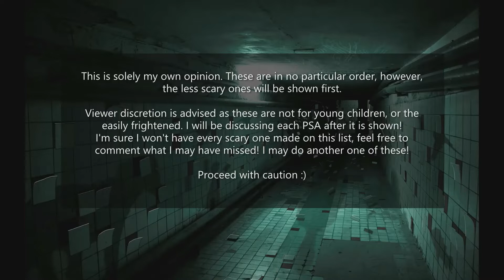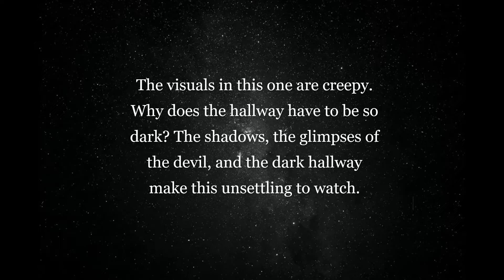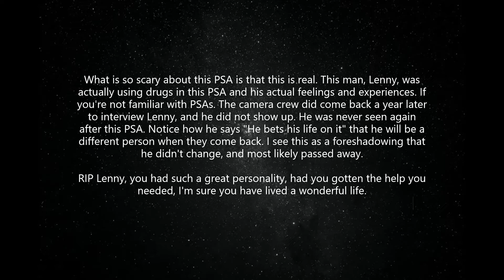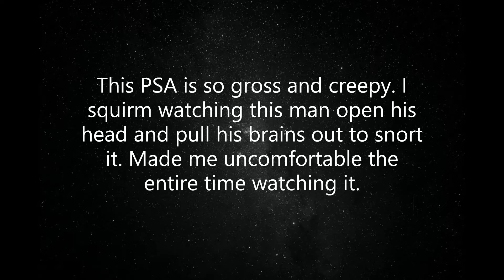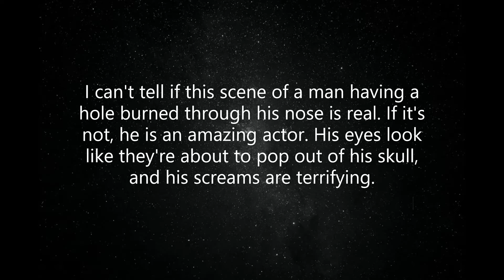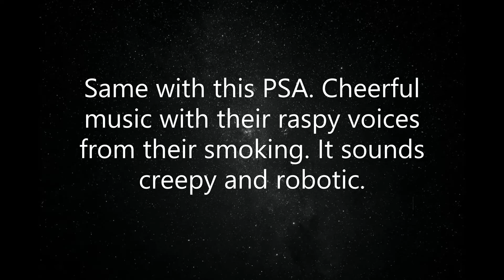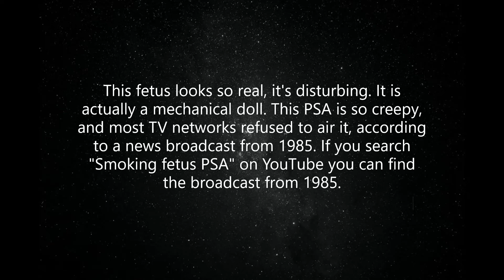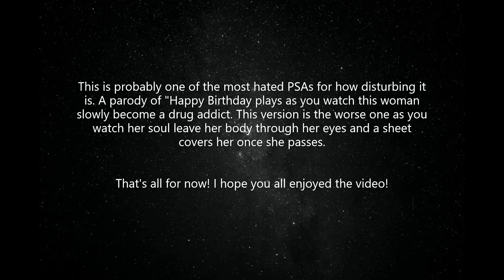The Scariest PSAs Ever Made